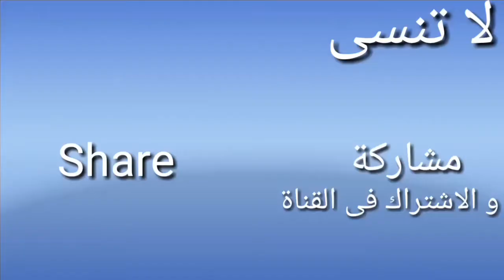ازاى نعالج الاستيجماتيزم ؟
يتم علاج هذا العيب من الابصار بعدسة اسطوانية الشكل و لذلك هذه العدسة بتوضع بوضعية معينة، و لها axis.
هذه العدسة ممكن تبقى فى نظارة أو عدسة لاصقة أو يتم إصلاح الاستجماتيزم بتصحيح الابصار بالليزك

عيادة الدكتور أحمد خطاب

لجراحات العيون

 للحجز ٠١١٥٢٤١٢٠٩٠

١٥شارع عثمان محرم

برج الكوثر الإدارى الطبى

الطالبية هرم الدور الثالث

أعلى معمل الكنانة

خلف منفذ بيع القوات المسلحة